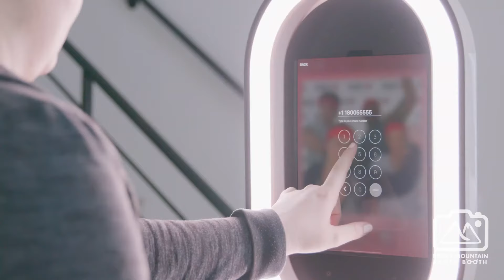Meet "Salsa" our premier selfie booth!